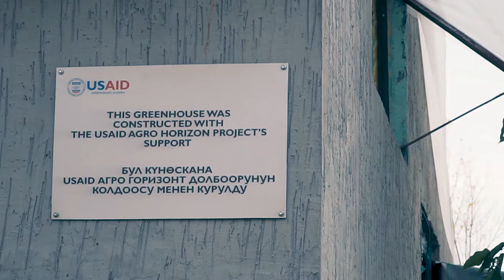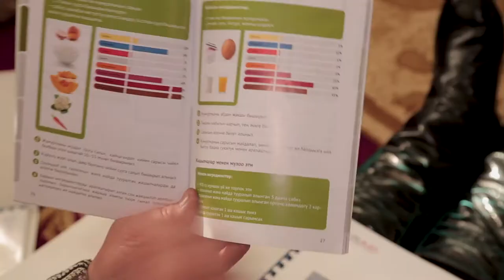Women in Kyrgyzstan run greenhouses and support their communities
USAID helped 15 women in remote mountainous areas in Kyrgyzstan start their greenhouses. Now they are making money for their families and providing their communities with fresh vegetables.